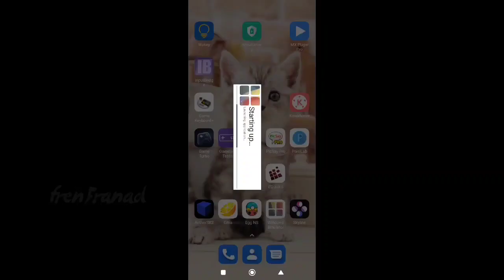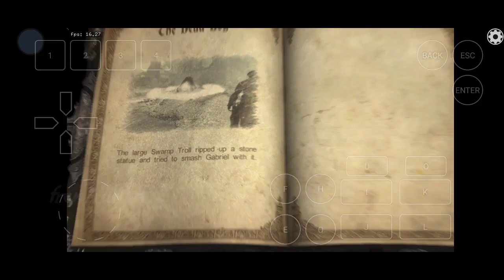Castlevania: LoS - Ultimate Edition (Windows) Android Gameplay | Exagear Emulator Wine 6.0 Fix V3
Exagear Emulator Gameplay

My Device

info
Game Title: Castlevania: Lords of Shadow - Ultimate Edition

Release Date: August 27, 2013

Emulator: Exagear Wine 6.0 Fix V3 3.0 by Alien